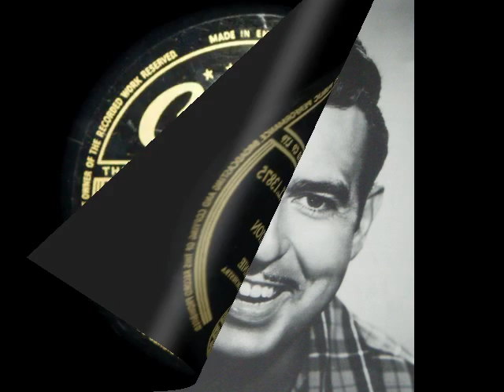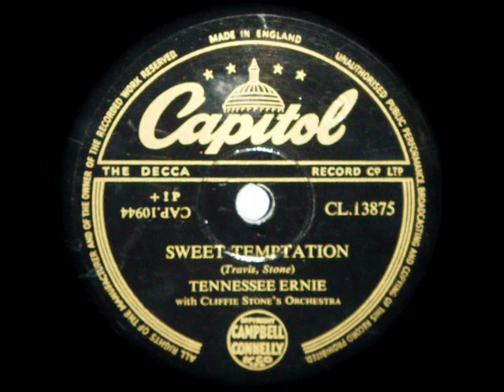TENNESSEE ERNIE ~ SWEET TEMPTATION ~ 1950